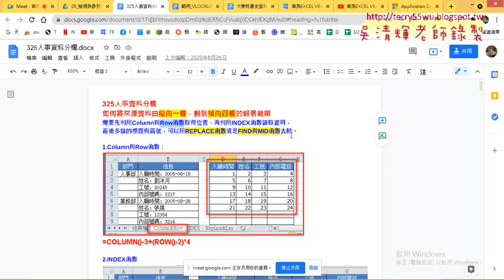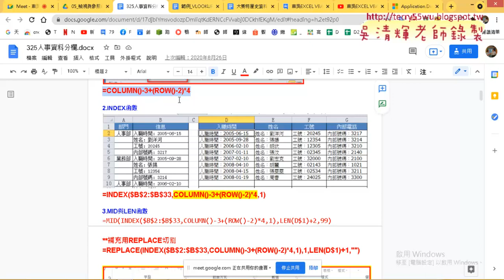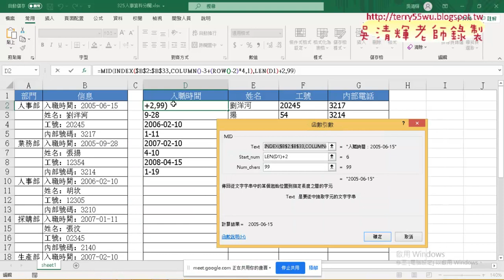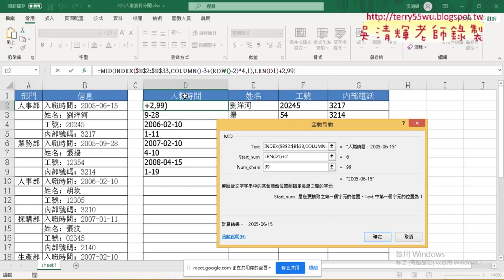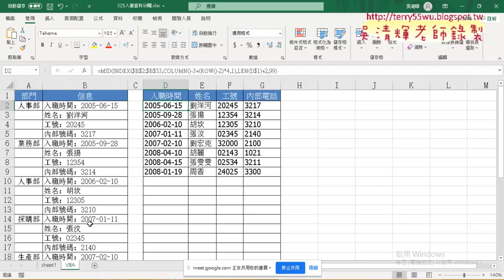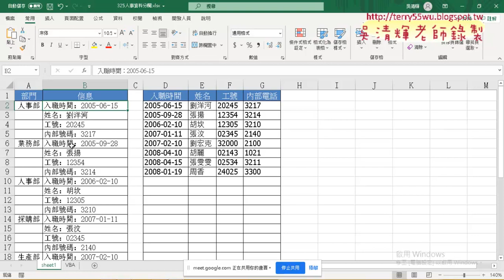05 用MID與LEN切割資料